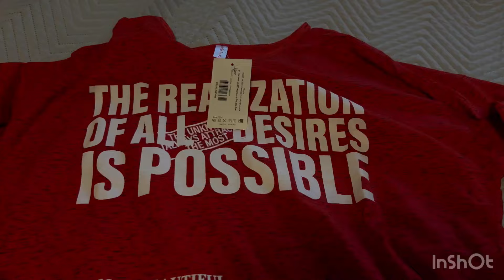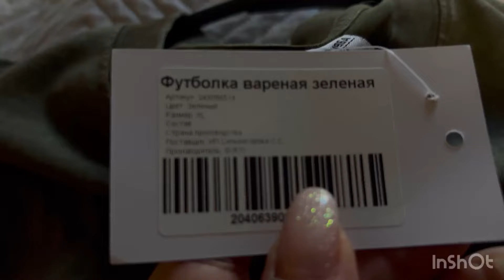ОБЗОР WILDBERRIS/ ОБЗОР МОИХ ПОМАД И ФАВОРИТЫ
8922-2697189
Ссылка на мой Телеграми канал